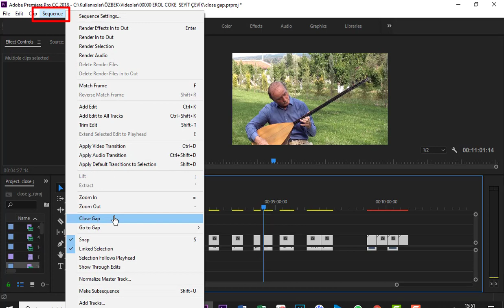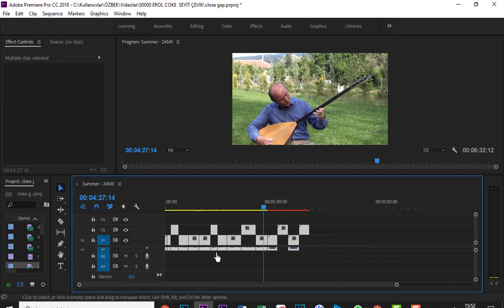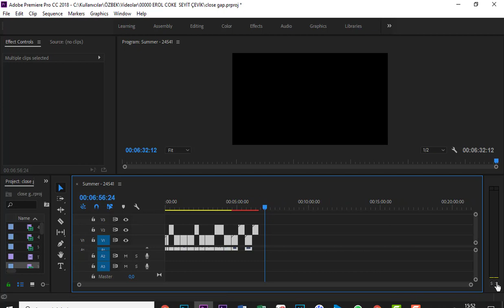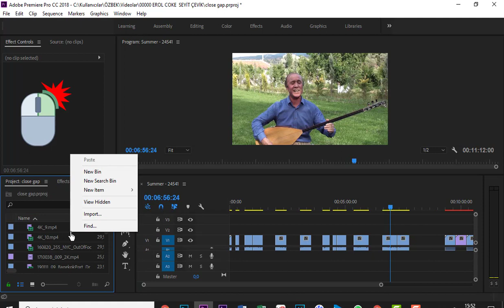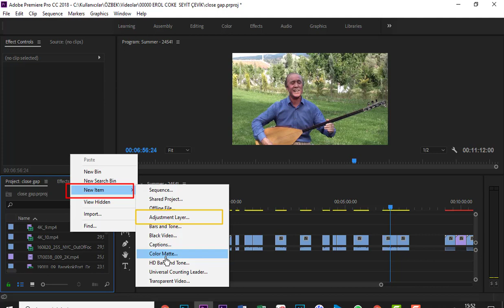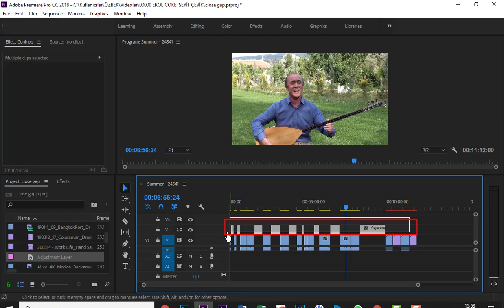Premiere Pro Ripple Delete Close Gap Toplu boşluk Silme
Premiere Pro Ripple Delete Close Gap Toplu boşluk Silme nasıl yapılır? Videolarımızda kliplerimizde silinen bölüm boşluklarını tek seferde silme nasıl yapılır? Videolarımızda kestiğimiz bölümleri Premiere zaman çizelgesinde bir klibi seçmek ve Sil tuşuna basmak, bir şeyi silmek için en hızlı yoldur ancak zaman çizelgesinde büyük bir boşluk bırakır. Ayrıca bir ses parçasını seçmek ve silmek için Alt tuşuna basılı tutabilirsiniz, böylece sadece karşılık gelen video kalır. Bu temel silme fonksiyonları, bazı düzenlemelerde yararlıdır, ancak her şeyi taşımak ve boşlukları doldurmak isterseniz, Ripple Delete seçeneğini kullanmanız gerekir